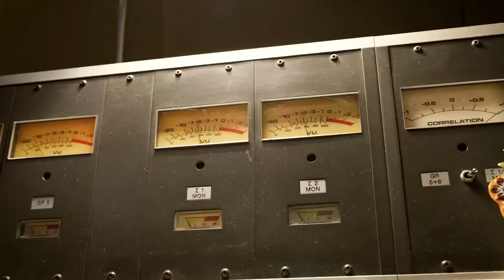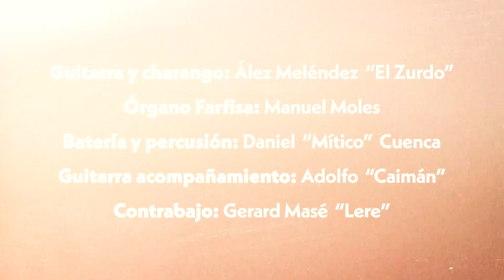El Zurdo - La Diablada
Vídeo de La Diablada, canción de Aléx Meléndez "El Zurdo", grabada el 16 de octubre de 2023 en Hollers Studios (Málaga).